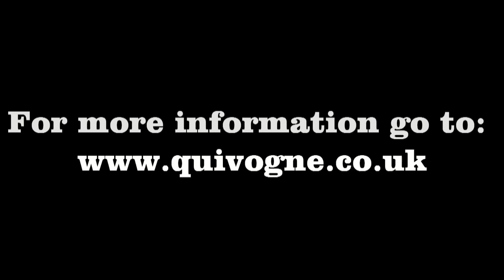Quivogne Uk's 6m SubEvo Subsoiler with Fendt 936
Quivogne UK's 6.00m - 12 tine SubEvo Subsoiler working 10" on Barley stubble behind Fendt 936 Vario

With hydraulically operated rear 3point linkage as standard, the SubEvo can be used in conjunction with a wide range of other implements such as discing units, drills, tined cultivators, presses, power harrows etc. The rear linkage also features a pivoting clevis hook letting you operate with trailed equipment not just mounted.